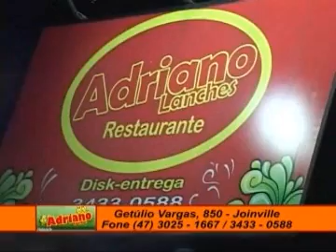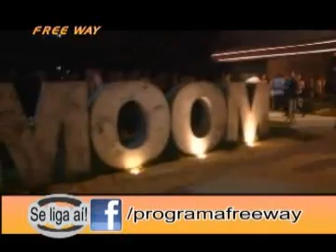Programa Free Way - Tony Cabeleireiros (Aplicação de Cabelos) e Big Bowlling Pretinho Básico